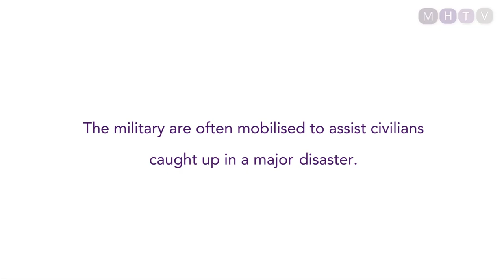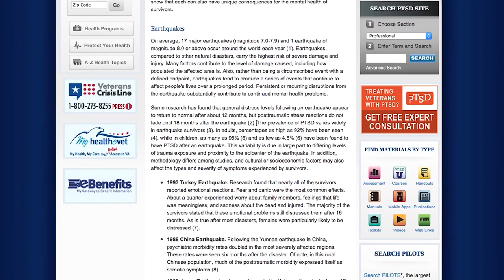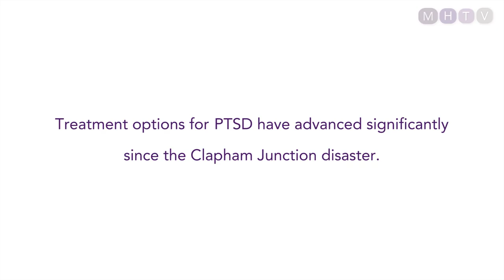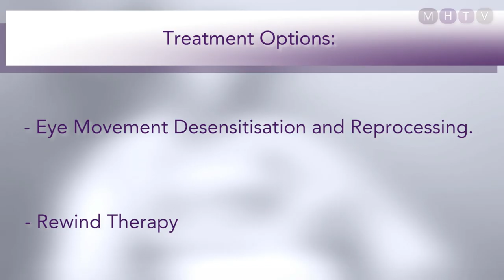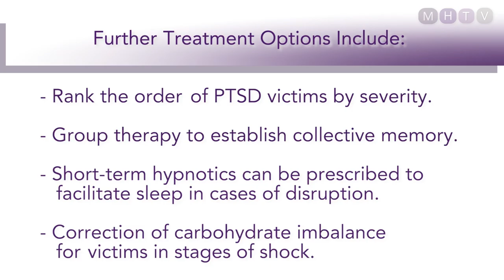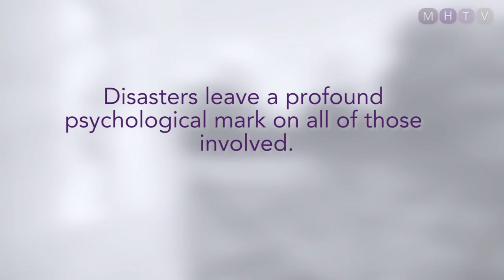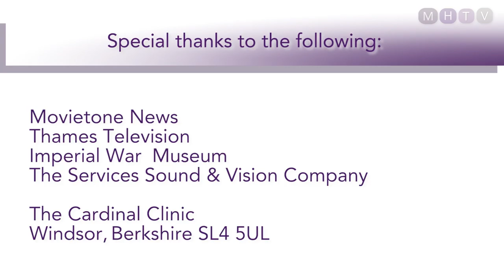Post-Traumatic Stress Disorder: A Thirty Year Case Study - Part Five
The best PTSD treatments available are psychological therapies, usually combined with medication to ease anxiety. Post-Traumatic Stress Disorder can really affect quality of life. The good news is that it is never too late to start treatment.